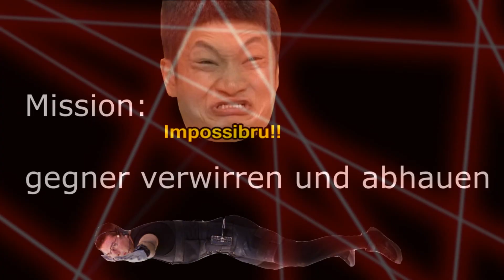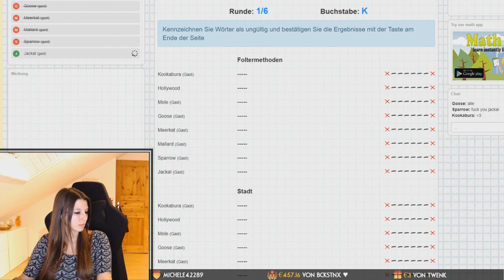Jinni | Twitch Stream Highlights #4 | Surprise Video by Elli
Unsere liebe Elli hat ihren Gedanken mal wieder freien Lauf gelassen und dabei dieses verrückte Highlight Video erstellt. Es ist einfach nur gestört und sehr sehr lustig.

Tausend Dank an Elli für die Mühe und die Zeit ♡
ICH BIN JINNI! ICH LIEBE REISEN, ZOCKEN & POMMES MIT MAYO
❤ Twitch Streamer
✿  Food Lover
✈ Passionate Traveller
❣   In love with Japan... and fries
☀  Based in Cologne, Germany